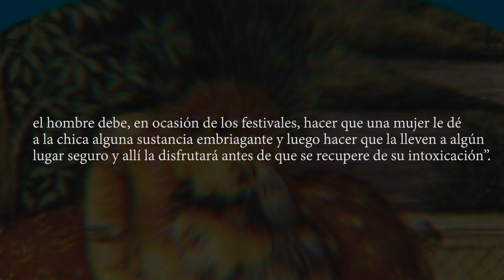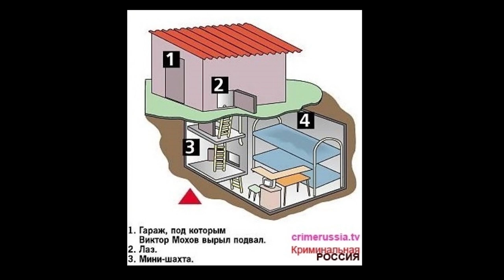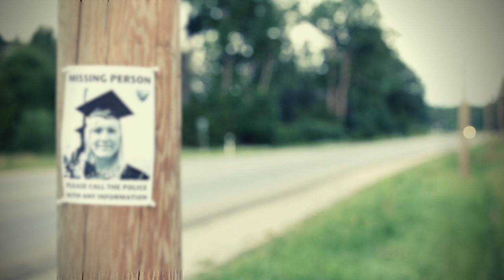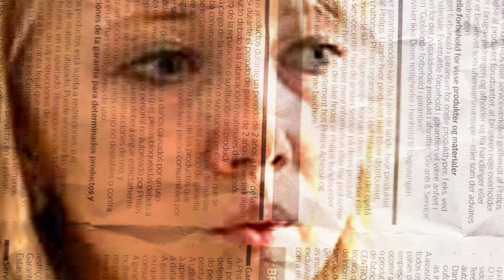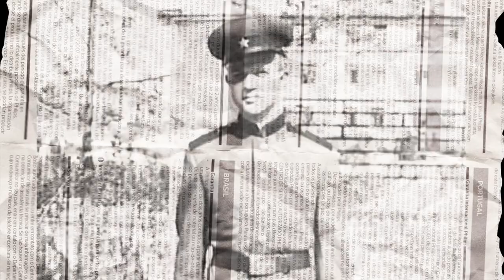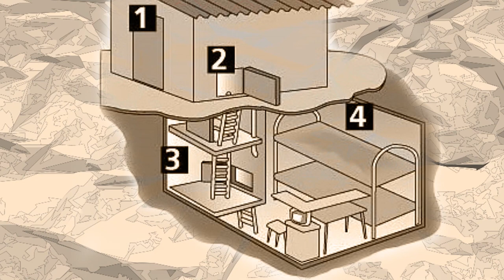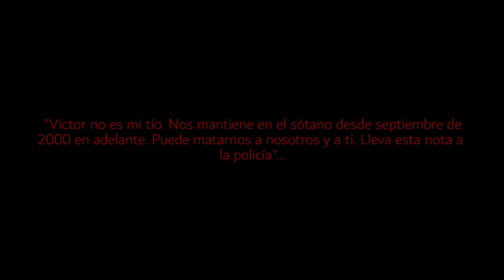CLIP ESPECIAL BÚNKER: Viktor Mokhov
Este es un clip extraído del Especial: atrapadas en un búnker. El clip pertenece al apartado sobre Viktor Mokhov, si deseas ver el especial completo ¡te dejo el link!
¡Gracias por su apoyo , abrazos a todos!